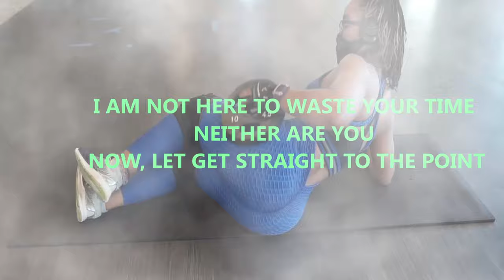VLOG / HOME STUDIO PHOTOSHOOT/ DIY